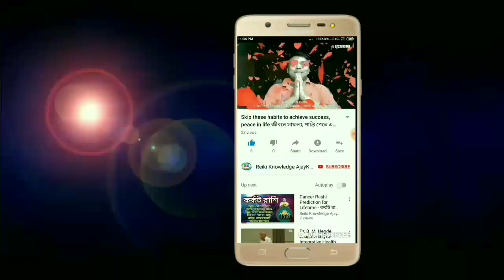A Brief History of the Usui Reiki Treatment ☑ উসূই রেইকি চিকিৎসার সংক্ষিপ্ত ইতিহাস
কী ভাবে স্পর্শ চিকিৎসা 'রেইকি' পদ্ধতি এলো? জানতে দেখুন ভিডিওটি।